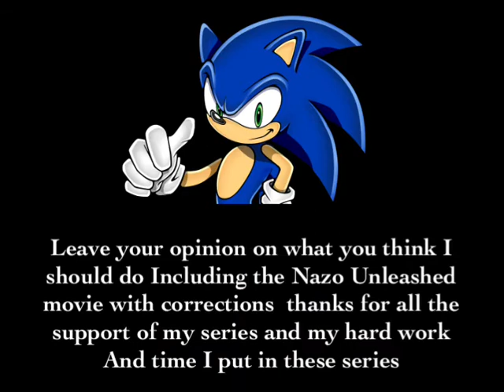all Eps deleted and reuploaded with corrections